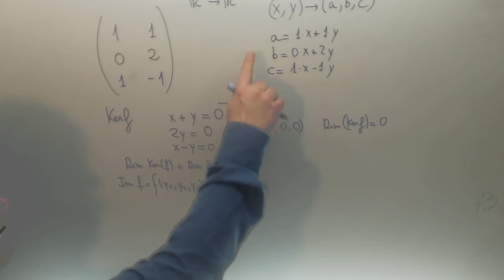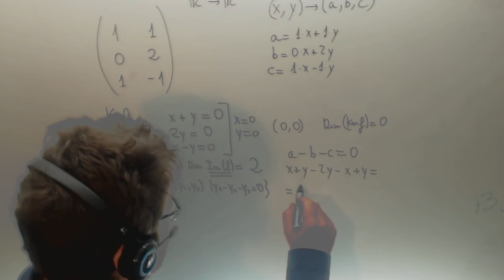Ejercicio 04 Matematicas I Grado en Administracion y Direccion de Empresas Academia Usero Estepona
Ejercicio 04 Matematicas I Grado en Administracion y Direccion de Empresas Ker f Im f Academia Usero en Estepona, el centro de formación con más vídeos en Internet del Mundo presenta: